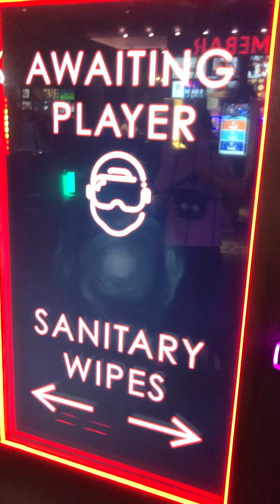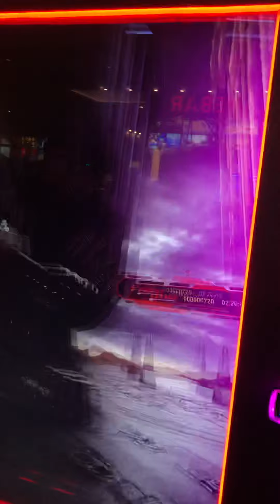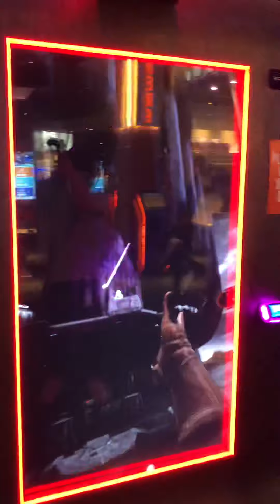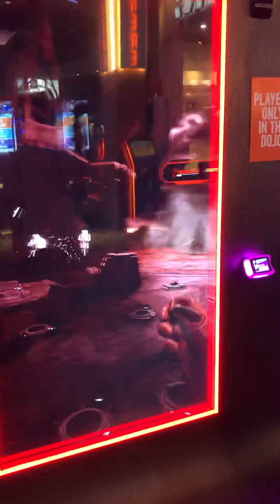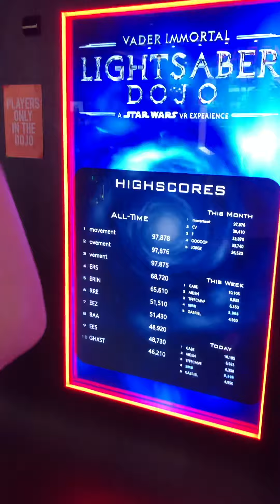Is this the best VR game???